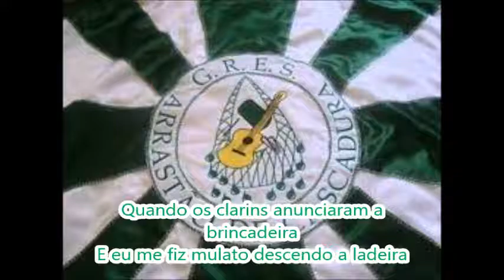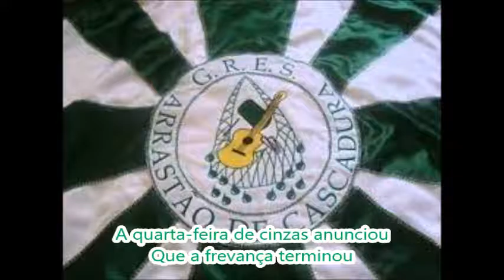Arrastão de Cascadura 1995 Letra e Samba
G.R.E.S. Arrastão de Cascadura - Carnaval 1995
Colocação: 3° lugar do Grupo A
Enredo: "Frevança"
Autores do Samba: Mazola, Edimilson, Mazinho e Naldo do Cavaco
Intérprete: Rixxa
O Arrastão de Cascadura desfilou contando a história do frevo. O samba foi considerado o melhor do Grupo de Acesso de 1995.